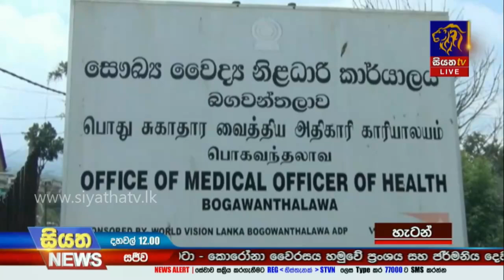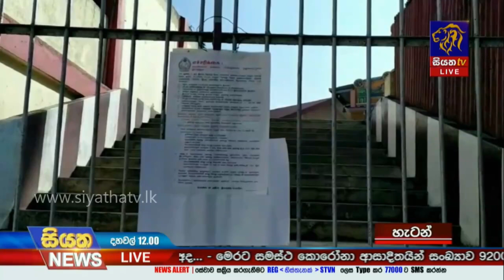තවත් කොවිඩ් රෝගීන් 335 ක් |Siyatha News